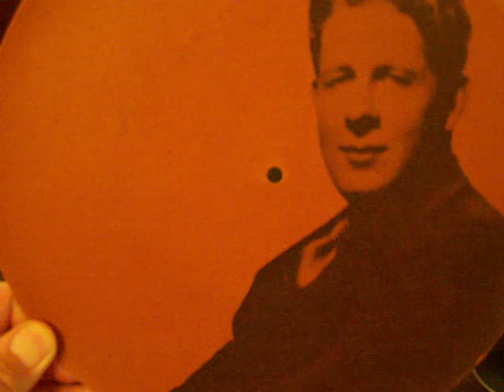"By The Sycamore Tree" Rudy Vallée with His Connecticut Yankees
(Al Pie del Sicomoro)
Hit Of The Week B-1-2
Durium Products Incorporated-New York